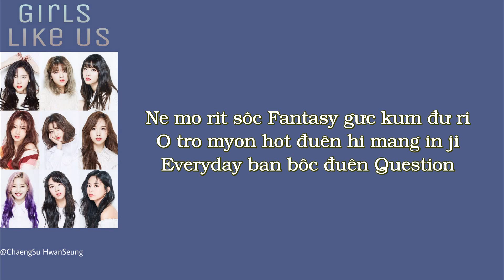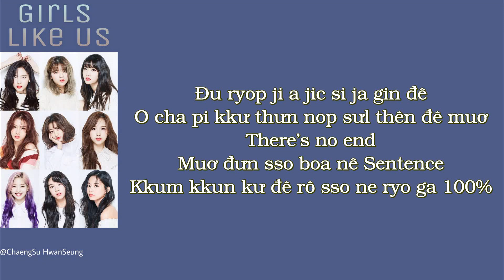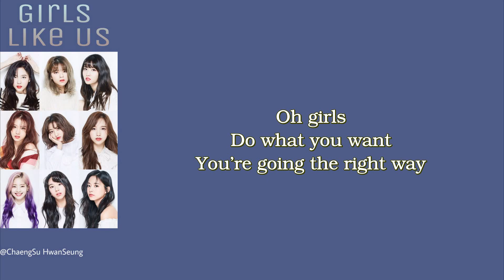[Phiên âm tiếng Việt] Girls Like Us - TWICE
트와이스 (TWICE) – Girls Like Us Easy Lyrics